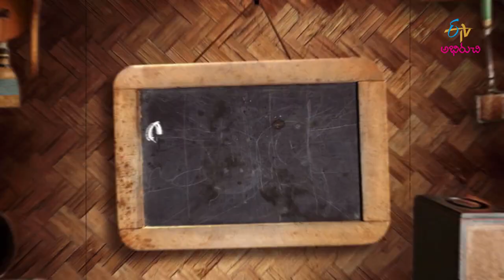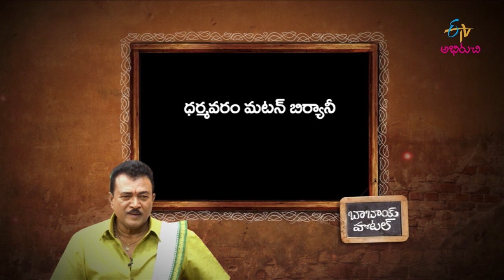Dharma Varam Mutton Biriyani | Babai Hotel | 6th Dec 2022 | Full Episode | ETV Abhiruchi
మటన్ బిరియాని, కొత్తిమీర కోడి సాల్నా

The host presents us with the tasty dishes Dosakaya Kattu Charu and Kandha Pechula Vepudu using a wide variety of ingredients.